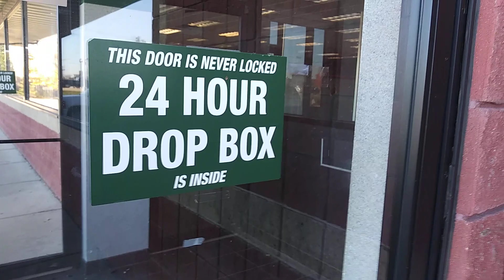Abandoned Family Video. Joliet IL